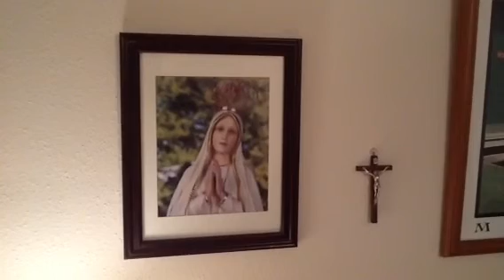Ad McHenry, Friday, October 2, 2015